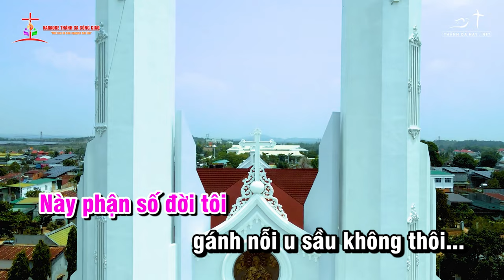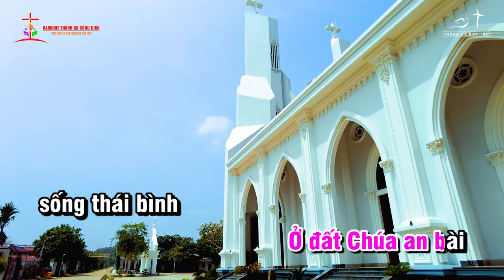KARAOKE - THÁNH VỊNH 115 - LUÔN VUI BƯỚC ||✍🏼 Sáng tác: LM. BÙI NINH || 👨‍🎤 Ca sĩ: TONE NỮ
❤️ Ca khúc: THÁNH VỊNH 115 - LUÔN VUI BƯỚC
✍🏼 Sáng tác:  LM. BÙI NINH
👨‍🎤 Ca sĩ: TONE NỮ
©  Copyright: KARAOKE THÁNH CA CÔNG GIÁO